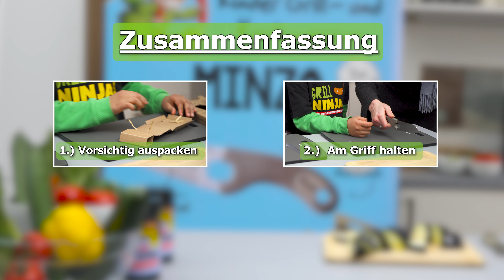Verhaltensregeln - Messer | GRILLNINJAS®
Viel Spaß :)
Mehr von den GRILLNINJAS® findest du hier.